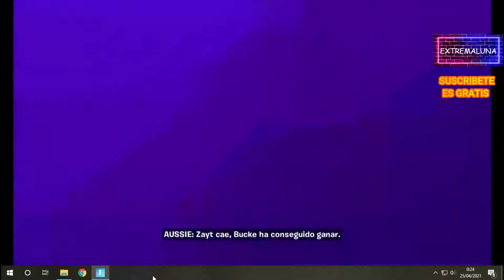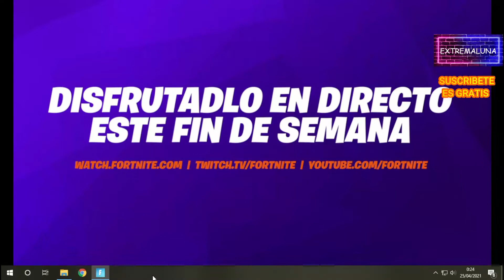🌷 FORTNITE 🌷 - TIENDA - FNCS DE LA TEMPORADA 6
Muy buenas a tod@s!! y bienvenidos al canal!!

TIENDA
FNCS DE LA TEMPORADA 6

Fortnite es un videojuego del año 2017 desarrollado por la empresa Epic Games, lanzado como diferentes paquetes de software que presentan diferentes modos de juego, pero que comparten el mismo motor de juego y mecánicas.